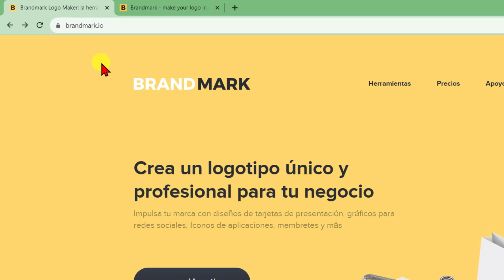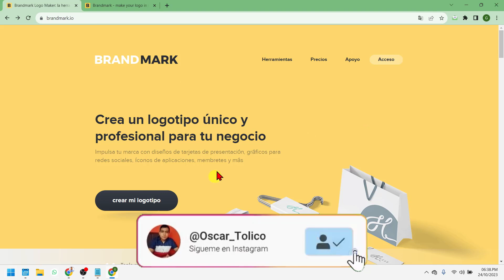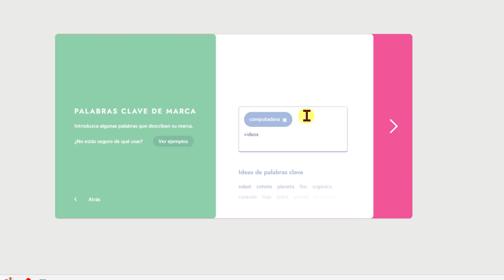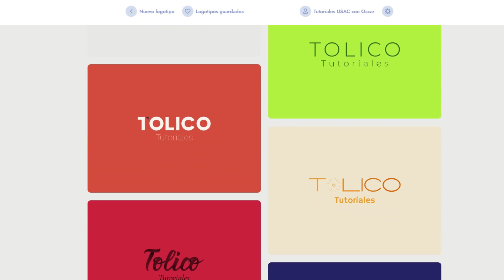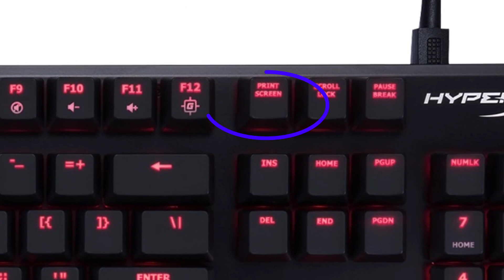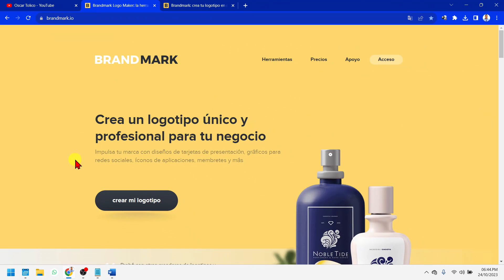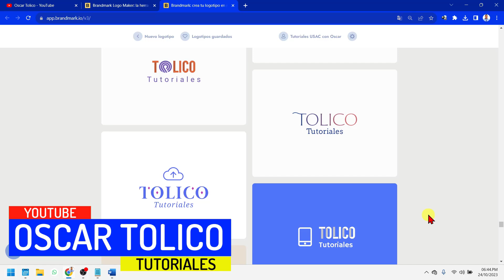💻Crear LOGOTIPOS con IA Inteligencia Artificial🤖 Gratis FÁCIL y Rápido con BRANDMARK | Tutorial 😎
🟩 En este Video Tutorial o Informativo Aprenderás a 🔷Cómo Crear Logotipos por medio de la IA Inteligencia Artificial del Sitio Web de BRAND MARK LOGO MAKER, Crea un logotipo único y profesional para tu negocio, Impulsa tu marca con diseños de tarjetas de presentación, gráficos para redes sociales, íconos de aplicaciones, membretes y más. 😍Siempre compartiendo información única.

(Te creas una cuenta y ya puedes crear logotipos en BRANDMARK)

👉Archivos de diseño de logotipo
👉Iconos de perfil social
👉Diseños de tarjetas de visita
👉Diseños animados
👉Plantillas de membrete
👉Plantillas de presentación
👉Guía de marca
👉Maquetas
👉Facturas

🟣CREAR una CUENTA de TIK TOK con Facebook o Correo Electronico por PRIMERA VEZ en mi CELULAR 📲👇

🟣CAMBIAR CONTRASEÑA en CUENTA de TIK TOK | Crear o Cambiar Contraseña en mi PERFIL de TIK TOK🔐🔑 👇

Debo mencionar que el contenido del material es propiedad de sus dueños originales y que la única finalidad de mostrar este contiendo es con "Propósitos de Entretenimiento" mediante el USO JUSTO o FAIR USE del contenido. No es la intención de este Canal Perturbar deliberadamente a los creadores originales de estos films ya que no pretende ni tiene como objetivo infringir la ley. Solamente Entretener.